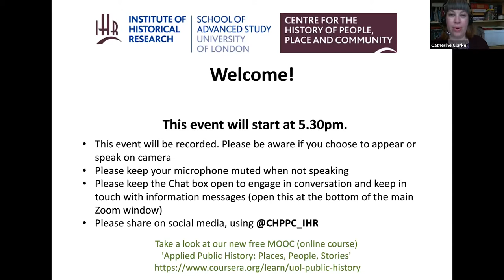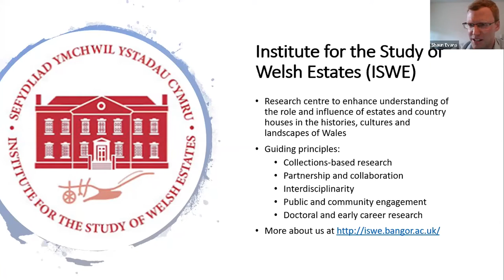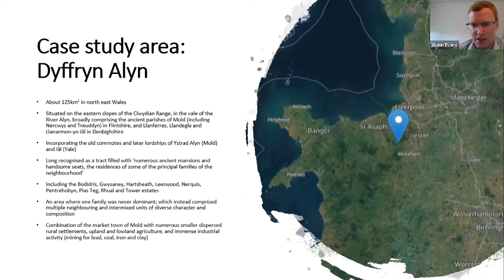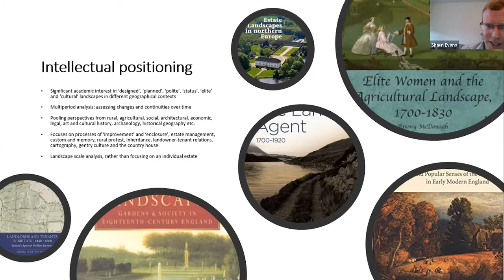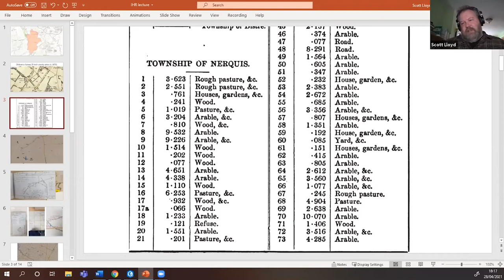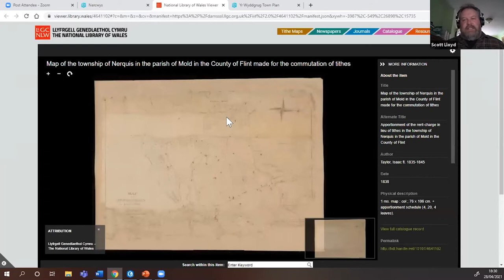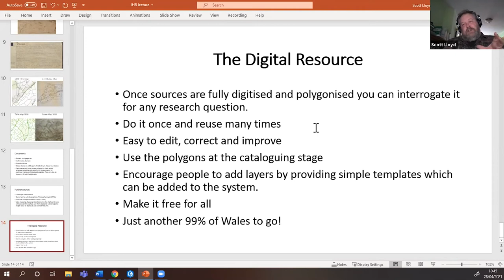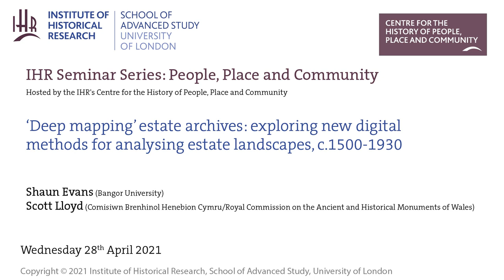IHR People, Place and Community Seminar: ‘Deep mapping’ estate archives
‘Deep mapping’ estate archives: exploring new digital methods for analysing estate landscapes, c.1500-1930

Speakers: Shaun Evans (Bangor University) and Scott Lloyd (Comisiwn Brenhinol Henebion Cymru/Royal Commission on the Ancient and Historical Monuments of Wales).

Connections between land and power were most clearly expressed through the estates of the gentry and aristocracy in the British Isles c.1500-1930. These landholdings, usually attached to a country house, provided a foundation for the owner's social, political, cultural and economic influence. They also afforded significant capacity for controlling aspects of the landscape's appearance and arrangement, and influencing how it was used, managed, inhabited and worked - through schemes of agriculture, enclosure, industry, architecture, forestry, leisure, transportation, horticulture, landscape design and tenant relations. Estates varied significantly in their size, character, composition and longevity, depending on the nature of their geographical setting and the identities of their owners and inhabitants.

Most produced copious records pertaining to the acquisition, inheritance and management of land and the often wide-ranging activities associated with the estate. These archives form a major part of the nation's archival holdings, with thousands of such collections held by county record offices, national and university repositories and in private ownership. They provide abundant evidence relating to individual places, landscapes and features often stretching over centuries of proprietorship. However, it is often difficult to comprehend these records, especially non-cartographic records, in relation to the precise 'places on the ground' to which they refer.

This AHRC-funded project, which pools expertise from academia and the cultural heritage sector, and from the fields of history, archives, digital humanities and archaeology, seeks to overcome this challenge by exploring methods of how to spatially link such records with the landscape through the creation of an online Geographical Information System (GIS). The ability to combine and structure records, from different collections, spatially and chronologically will open up new digital pathways for understanding post-medieval landscapes.

The project is particularly interested in how a combination of records can reveal the changing extent, character, composition, use and appearance of estate landscapes across the period c.1500-1930. The project adopts a case study area in north-east Wales packed with multiple estates of varying character, composition and longevity and served with plentiful records.